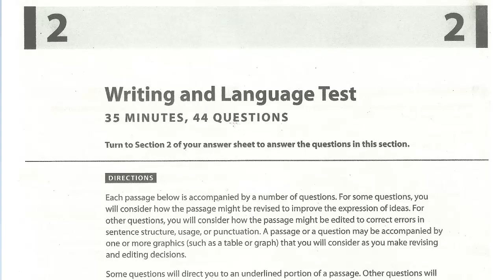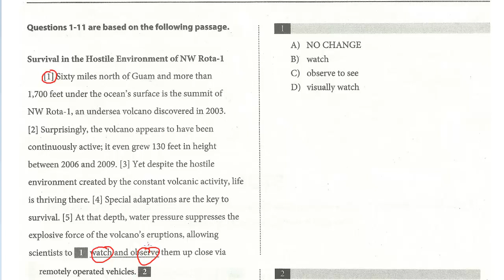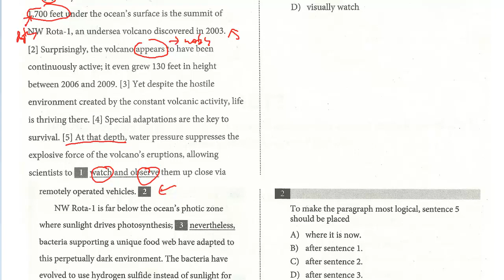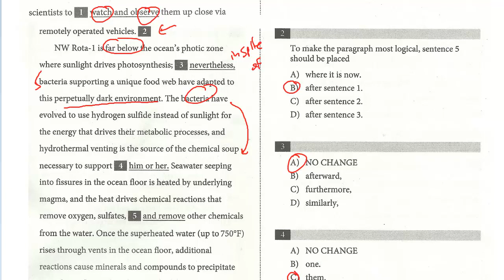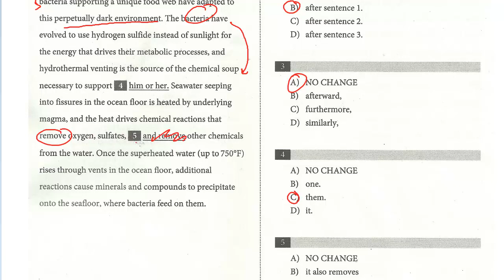SAT Test 9, Section 2, 1-5